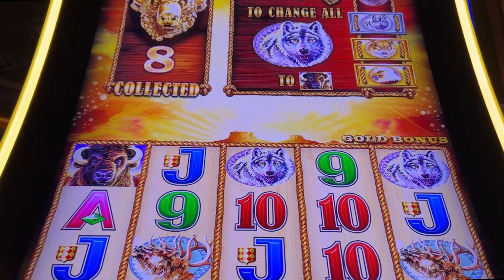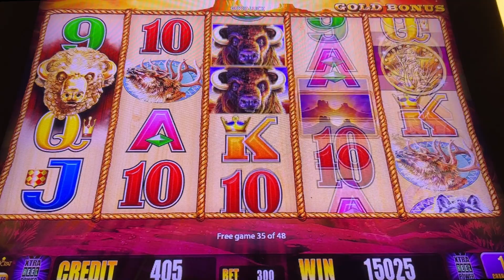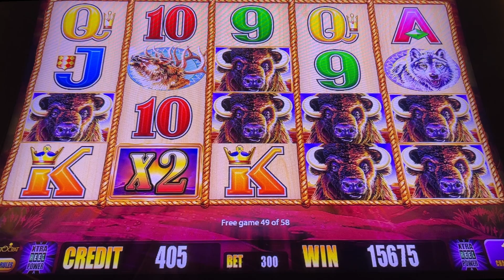Massive Come Back On 58 Free Games Buffalooo #2023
When the bonus you have been waiting for comes

Mailing Address
RhinoMan Slots
39211 Chalfont Ln